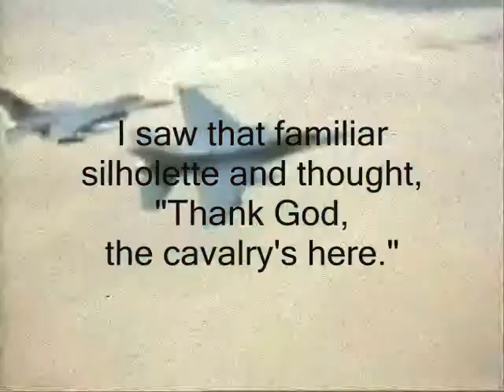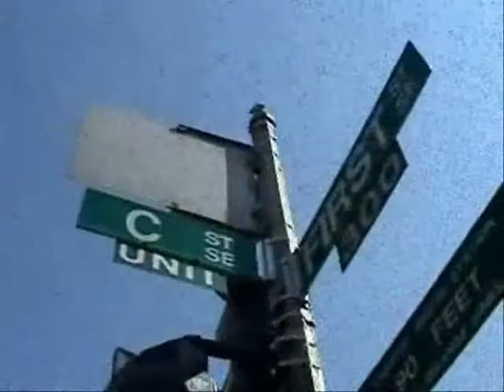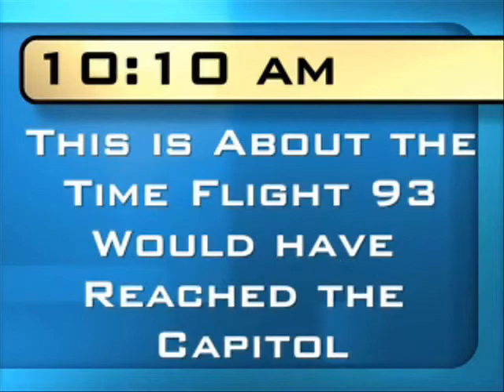Against that Blue Sky: I Was at the Capitol on 9/11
For about 45 seconds on 9/11, I was the only person at the U.S. Capitol — as Flight 93 was inbound for Washington.

The first thing I saw when I woke up on 9/11 was the alabaster white Capitol dome against the blue sky. The dome, four blocks away, filled my bedroom window.

I was going straight to a news conference in the Rayburn House Office Building, meeting my videographer there.

I stepped out of the shower to see the first tower burning on Good Morning America. I watched the second plane hit.

As I walked toward the Longworth Building, I heard a jet over head — I assumed on approach to National Airport. I thought how I'd never ignore that sound ever again.

I heard the engine trail off as I stepped inside Longworth and disappeared into the tunnels underneath the Capitol Complex.

Before the day was over, I would be one of the last — if not the last — journalist evacuated from the Capitol. And by evacuated, I mean led away by a Capitol Police officer. In between I'd nearly be run over in the hall by the next Chairman of the Joint Chiefs of Staff and watch a Captain crying on a cell phone call as he watched the smoke rise from the Pentagon across the Potomac.

And the next time I heard a jet, as people ducked for cover, I breathed a sigh of relief as it banked low near the Capitol, flashing a bright, white star and cut the distinct silhouette of an F-16 against that blue sky.

I took notes that day. And five years later, I sat down and taped this oral history from my notes and the timelines of the 9/11 investigations for the video podcast I did at the time — Watching Washington. This is my 9/11 story.

CHAPTERS
00:00 Waking up on 9/11
00:15 Leaving for the Capitol
02:20 Beneath the Capitol & Flight 77
02:54 Looking for a working phone
03:31 The sonic boom
03:59 Getting onto the Capitol grounds
04:53 The only person at the Capitol

Tex Done That is about what Tex done. It’s my look at the world around us. Discovering new places, remembering the history I’ve seen up close, and having fun.